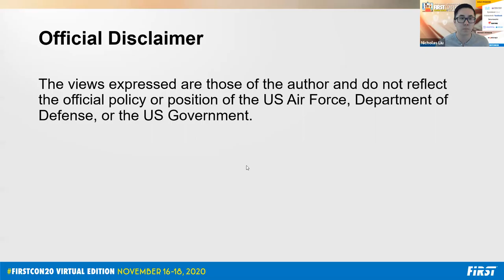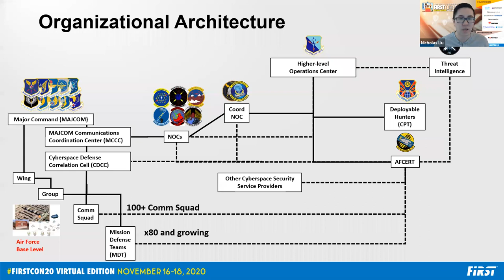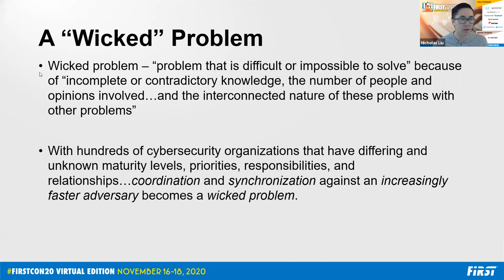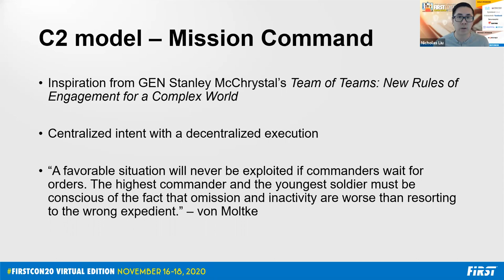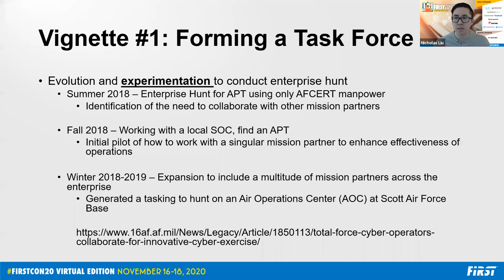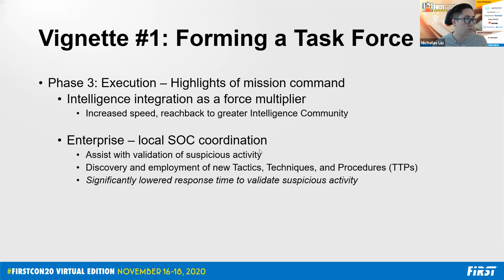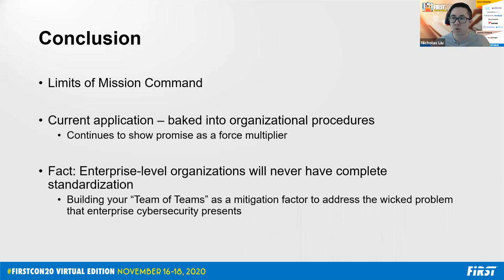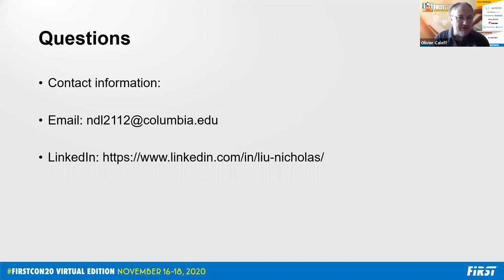Applying Military Operational and Organizational Methodologies to Defend Large-Scale Enterprises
Large-scale entities have a global network presence, requiring the employment of multiple cybersecurity organizations and teams. In entities such as the United States Air Force, these organizations and teams have different maturity levels, responsibilities, and operating procedures. This creates a wicked problem when trying to synchronize disparate organizations toward a common goal of securing an enterprise-level network. The purpose of this presentation is to highlight the Air Force Computer Emergency Response Team (AFCERT)s implementation of military operational and organizational methodologies to overcome this wicked problem. Specifically, this presentation showcases the concept of mission command to build a team of teams, with the ultimate goal of securing a network. By creating an intent-driven environment, the AFCERT was able to synchronize different organizations capabilities in an efficient manner that transcended organizational culture. This will be highlighted in two different case studies: one in which mission command was deliberately planned in support of a threat hunt, and one in which mission command proved critical to incident response.
First Lieutenant Nicholas Liu currently serves as the Officer-in-Charge of Current Operations for the Air Force Computer Emergency Response Team (AFCERT). He oversees day-to-day cyberspace security and defense for the enterprise Air Force Information Network. Prior to serving in his current role, he served as Chief of Incident Response and as a Tier 1 network analyst. Lieutenant Liu is a graduate of the Air Force Academy and Columbia University, with a Bachelor of Science in Military and Strategic Studies and a Master of Arts in Regional Studies: East Asia, respectively.